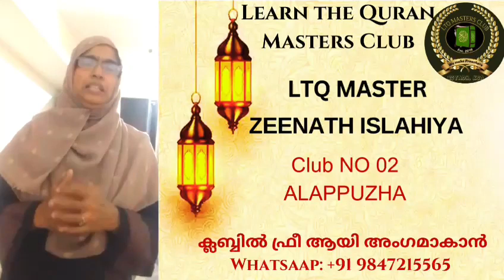മയ്യത്തിനോടുള്ള കടമ. രാത്രി സന്ദേശം 195.LTQ MASTER ZEENATH ISLAHIYA, CLUB NO 2. ALAPPUZHA.